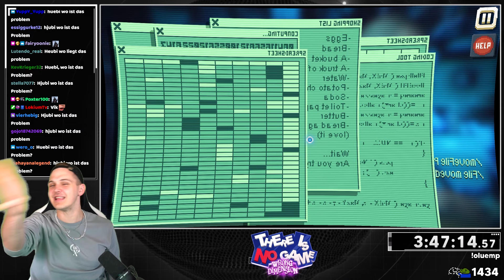Ein wilder Vik-Raid überfällt den armen Hjubi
Stream vom 19. August 2024